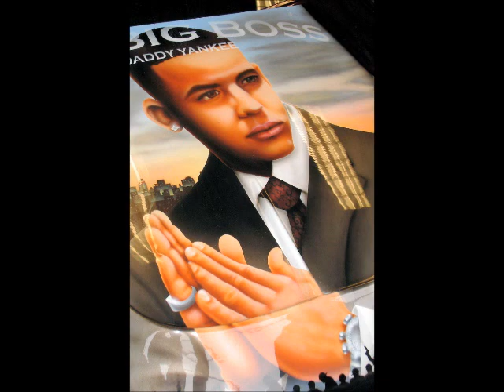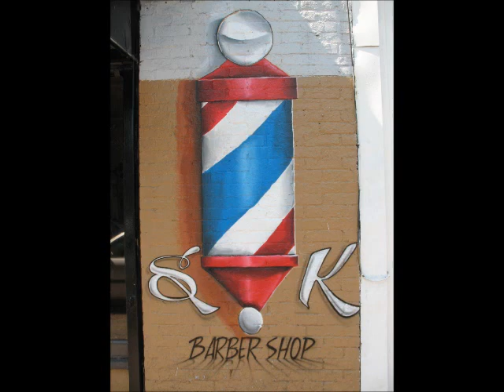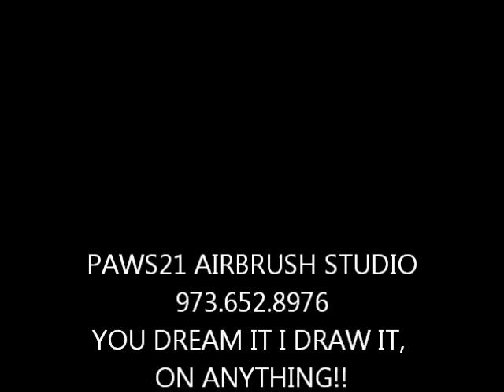DUBSTEP........PAWS21 AIRBRUSH STUDIO